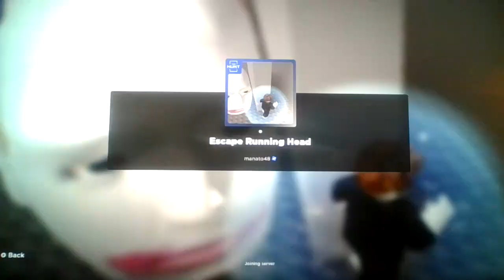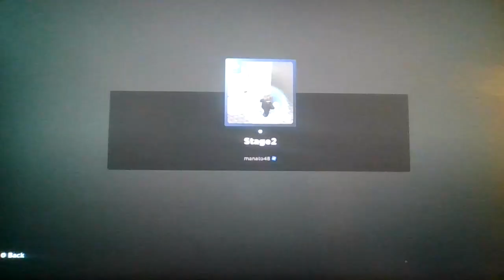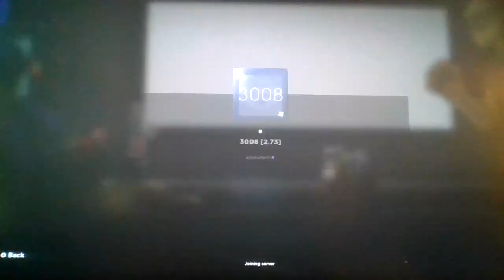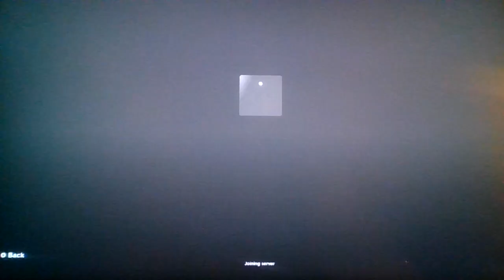Roblox The Hunt: First Edition! (Part 2)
Shiny